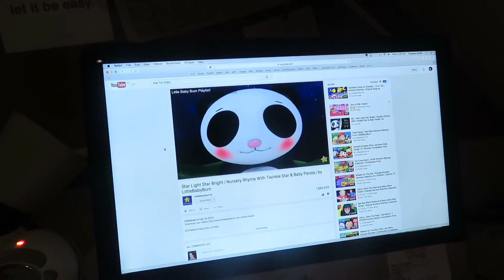THE SMITHS are ON FLEEK!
WARNING The Super Smith Show does not guarantee that they have any idea how to properly use the phrase "on fleek."  You have been warned.